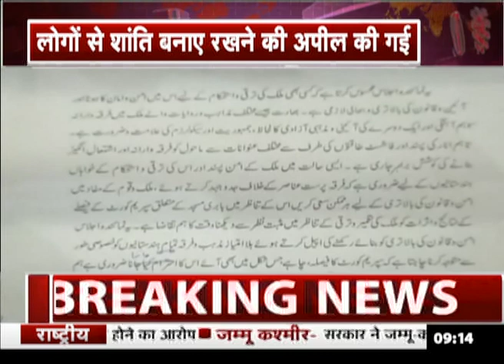Ayodhya विवाद को लेकर मुस्लिम संगठनों ने की बैठक, कहा अयोध्या पर निर्णय का हो सम्मान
अयोध्या विवाद को लेकर मुस्लिम संगठनों ने बैठक की...इस बैठक में लोगों से अपील की गई कि वो किसी भी परिस्थिती में अयोध्या मामले में जो भी फैसला आएगा उस पर शांति बनाए रखे...साथ ही सुप्रीम कोर्ट के फैसले का स्वागत करें..